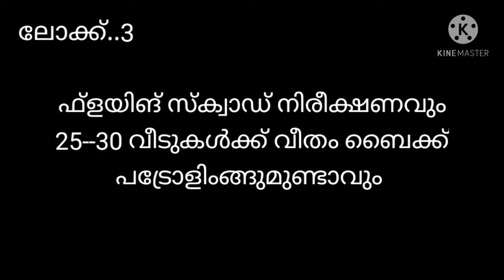what is tripple lock down|എന്താണ് ട്രിപ്പിൾ ലോക്ക് ഡൗൺ